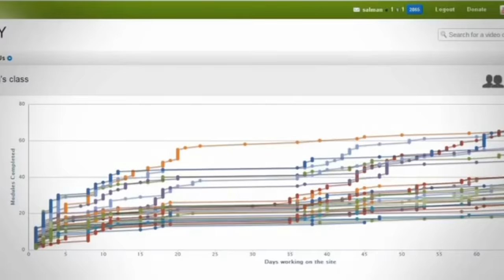Gates Notları: Öğrencilerin Gelişim Süreçleri (Gates Notes)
The Gates Notes: Insights into students' progress *